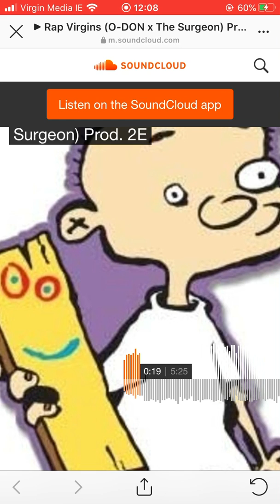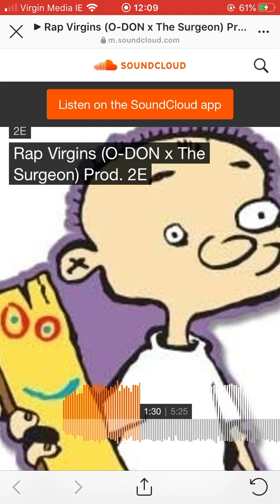The ciano new rap mix:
Get the word out to your friends & family thanks.

⬇️JUST TAP ANY LINKS ⬇️

Snapchat:Username: Add me on Snapchat! Username: cyoutuber23

Started YouTube  channel year 2018 :) hope you like it.